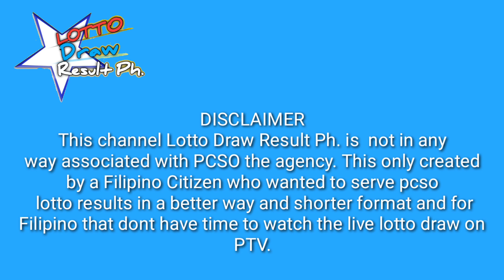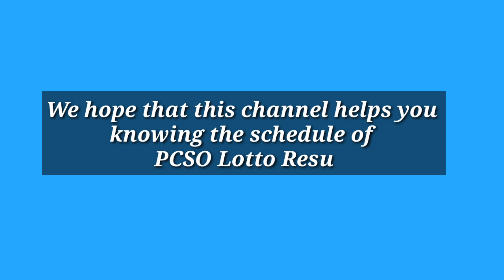PCSO Lotto Result January 2, 2023 Swertres, EZ2